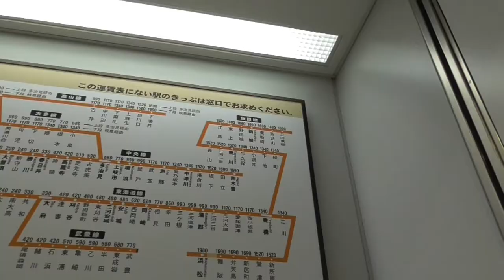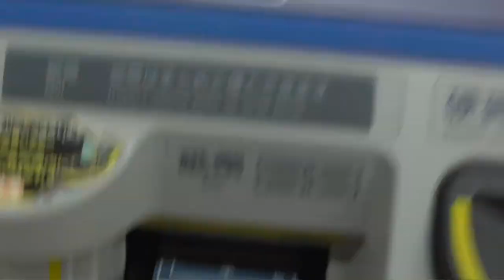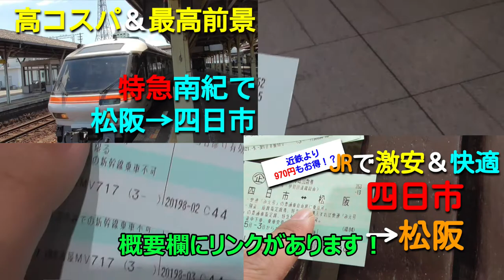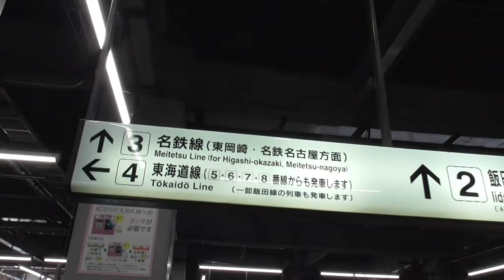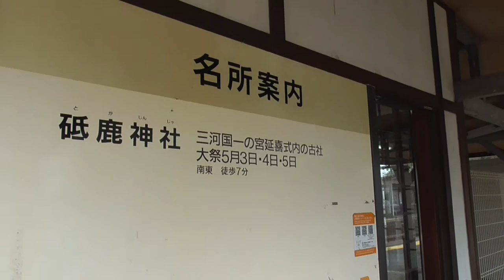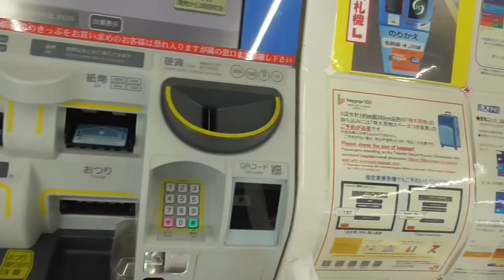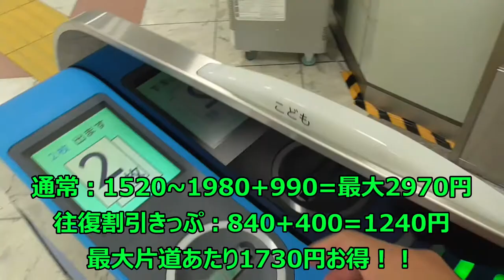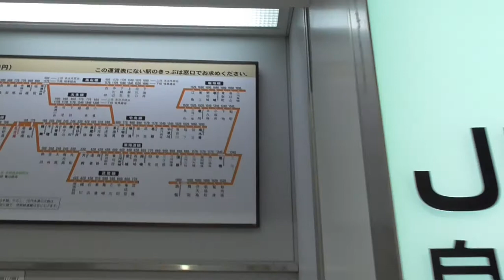【逆転現象】ST079 片道運賃よりも往復運賃の方が安くなる驚愕の区間がありました【新城・本長篠往復きっぷ】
今回はJR東海が発売する驚安の企画乗車券「新城・本長篠往復きっぷ」をご紹介します。
　当日・当人のみ利用など、幾つか制約はございますが、片道運賃より往復運賃の方が安くなるという話はそうそうありません。
　しかも+400円で新幹線利用可なのも凄い！

　新城・本長篠方面は電車移動だと高くて不便なイメージがありますが、ぜひこのきっぷを活用してお越し頂ければと思います。
　また、同条件で豊川～豊橋～二川エリア着で利用できる「豊橋往復きっぷ」、往路・復路が逆になった「名古屋往復きっぷ」もございますので、こちらも併せてご活用下さい！

当動画関連サイト・チャンネルはこちら↓
JR東海さま「新城・本長篠往復きっぷ」

JR東海さま「名古屋往復きっぷ」
（※ハッピー名古屋往復きっぷとは別物なので購入時注意！）

関連動画はこちら↓
ST072'1　四日市から松阪まで、お得＆快適にJRで移動する方法があります【松阪駅構内にある名所案内完全制覇の旅】

ST075'2　松阪から四日市まで特急南紀の展望車両最前列で帰るとコスパが最強だった【快速みえを使わずに快速みえ得ダネ4回数券を使おう】